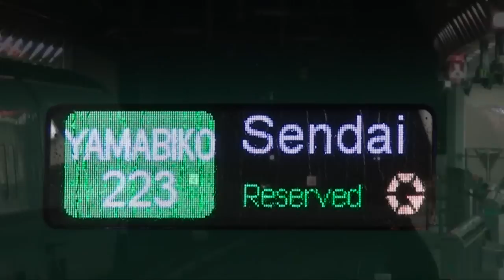新幹線E5系『はやぶさ5号』・E3系＋E5系『やまびこ223号』 ～東京駅にて～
本年3月より営業運転を開始した東北新幹線のエース・E5系新幹線電車は、これまで『はやぶさ』として運用されてきましたが、11月19日より『はやて』・『やまびこ』としての定期運用が開始となりました（ただし前月の連休時にE5系の臨時『はやて』が運行されています）。
ダイヤ自体は変更となっていないので、それまでE2系で運行されていた『はやて』・『やまびこ』の一部が、E5系に差し変わった形となり、そのため『こまち』のE3系新幹線電車との併結運行が見られるようになりました。E5系の他形式との併結営業運転も、この日から開始となります。
東京駅では22番線に21時24分入線～同36分出発の『はやぶさ5号』、21番線に同30分頃回送入線～同44分初の『やまびこ223号』（E3系併結）が、それぞれ設定されており、わずかな時間ではありますが、E5系同士の並びも見られるようになりました。
ちなみに後者は自由席車両があります。自由席特急券でE5系に乗車出来るのもこの日が初めて、ということになります。
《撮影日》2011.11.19